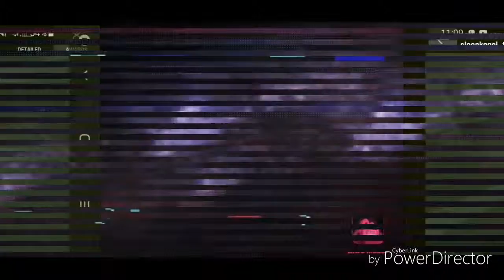Little biatch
Een nieuwe wotb video